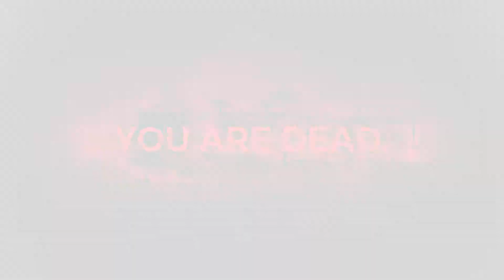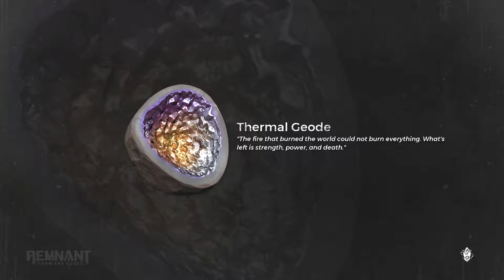REMNANT FROM THE ASHES | Walkthrough Gameplay | Part 6